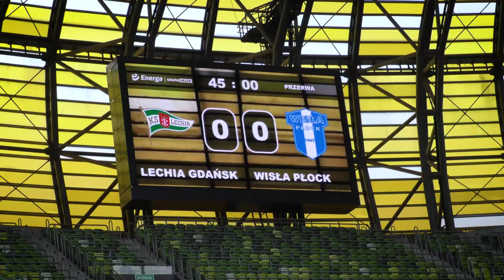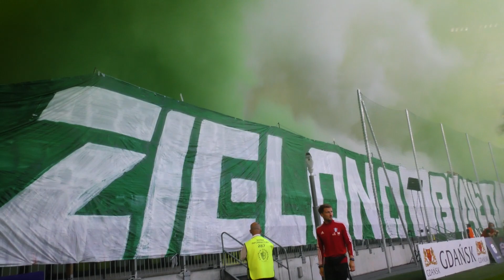Kulisy | Lechia Gdańsk - Wisła Płock | 2. kolejka PKO BP Ekstraklasy 2021/2022